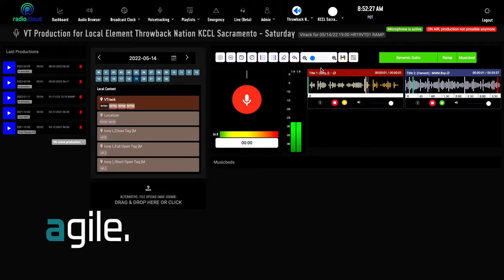Cloud-Based Radio Automation Broadcasting Software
Radio.Cloud is the first 100% cloud-native automation, content management & production platform for the broadcast industry. And trust us, it's easy to use.